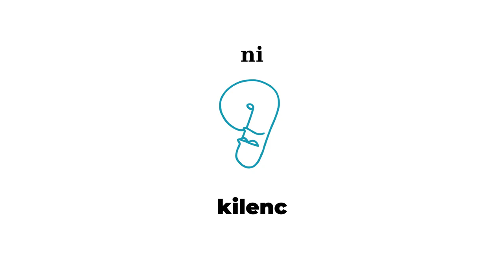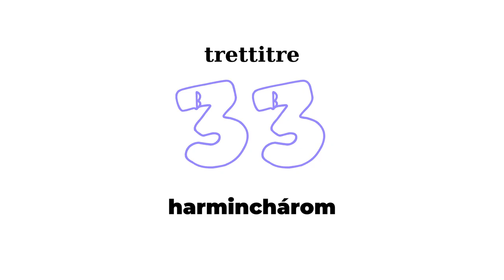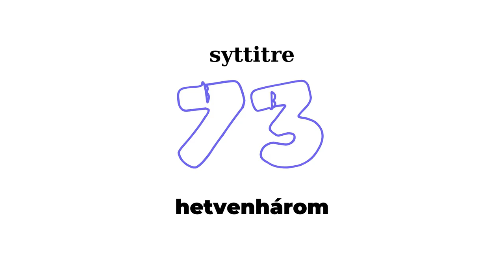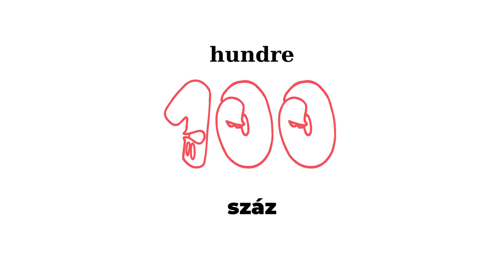Tallord på ungarsk